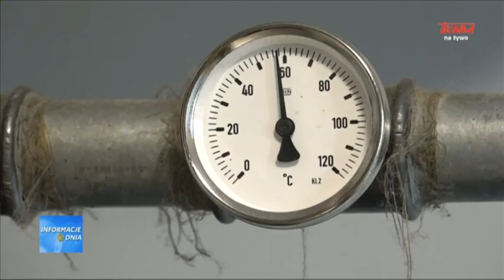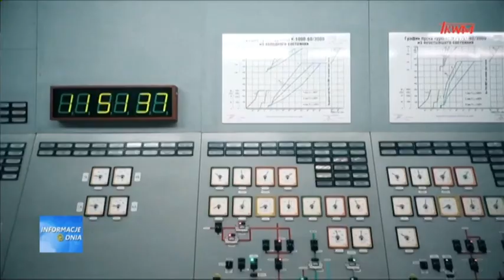Informacje Dnia 26.11.2022 [08.00]